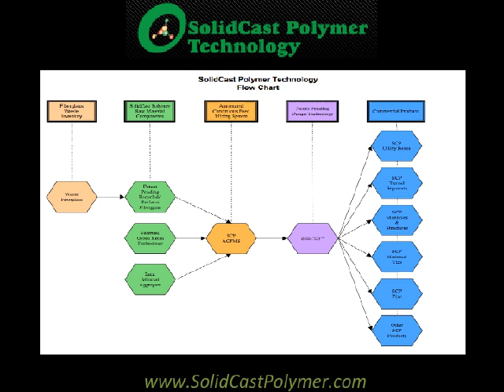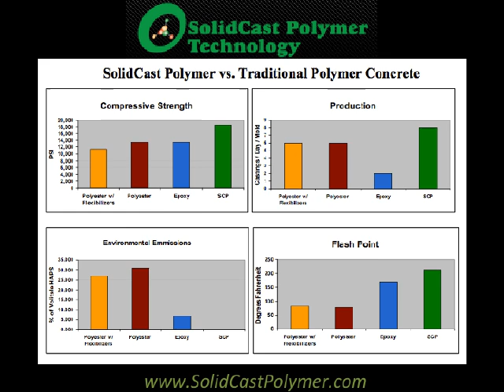SolidCast Polymer Technology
corrosion resistant structural products such as manholes, pipe, vaults, segmental tunnels, railroad crossties, and load-bearing structures